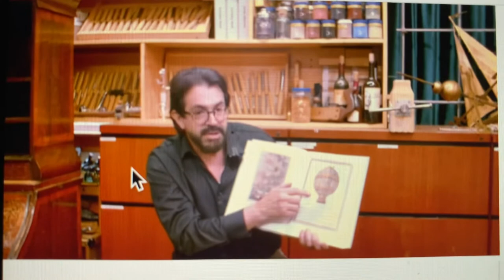Montgolfier Brothers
Gregg Perry, The Historic Preservationist expounds on the Montgolfier Brothers-First in Flight